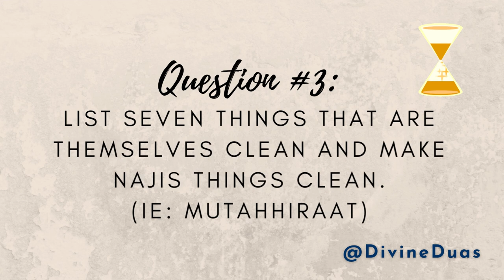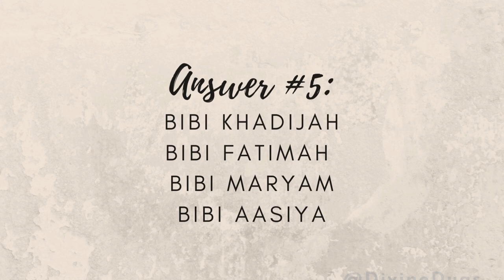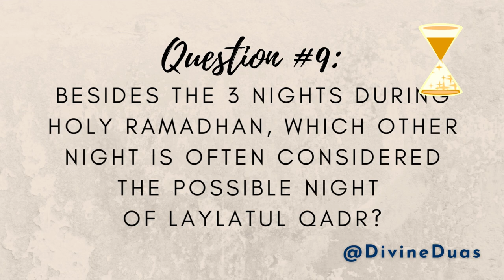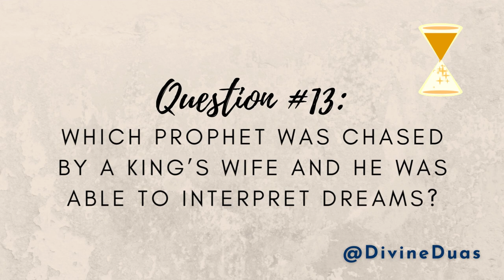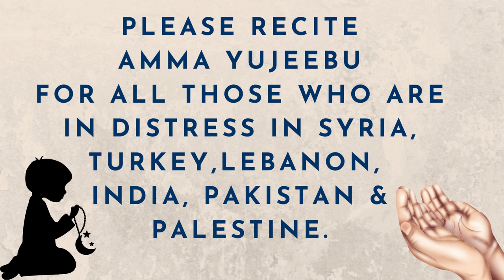Islamic Quiz #39 - 14 Facts That'll Have You Re-Enrolling in Madrasah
14 Facts That'll Have You Re-Enrolling in Madrasah - Islamic Quiz #39

✨ This quiz was in collaboration with  @therozaryshop
✨ Follow them on Intagram @therozaryshop

islam quiz